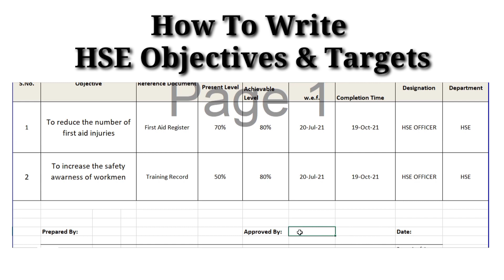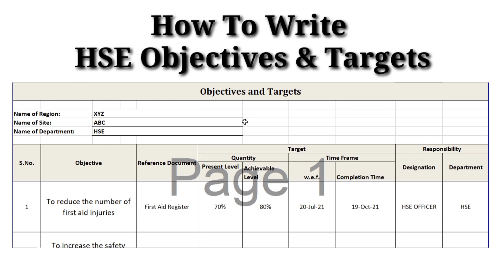How To Write HSE Objectives & Targets | How To Prepare Objectives & Targets | HSE STUDY GUIDE